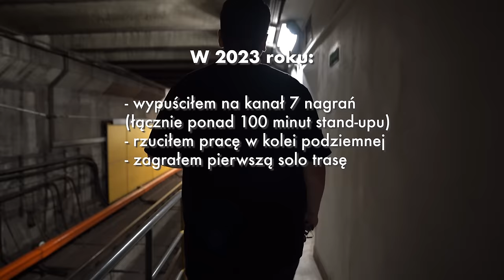PATRYK GOSIŃSKI - The best of 2023 | stand-up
Zobacz Patryka na żywo ⬇️🎟🔥